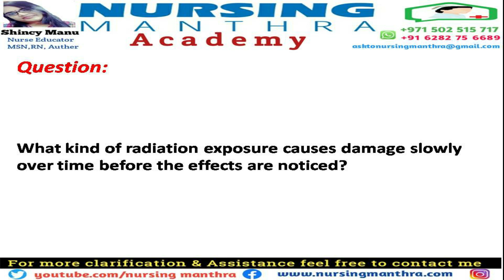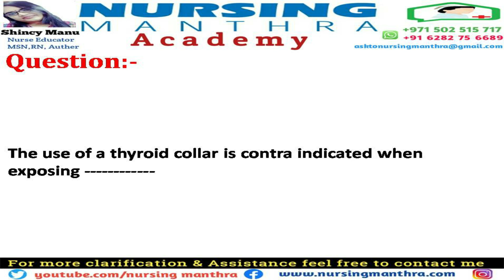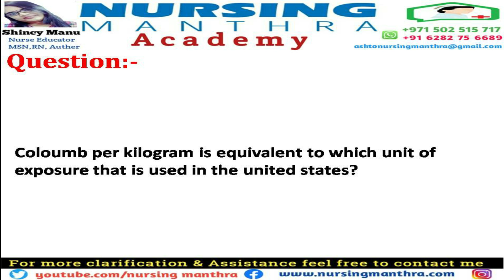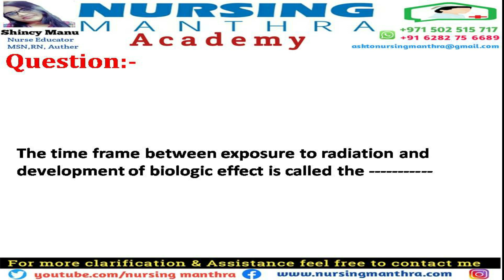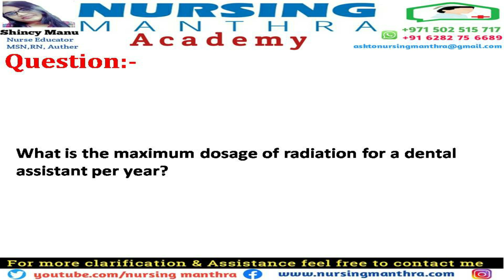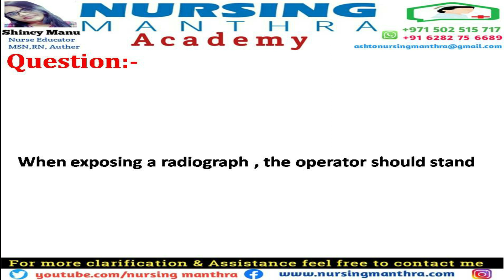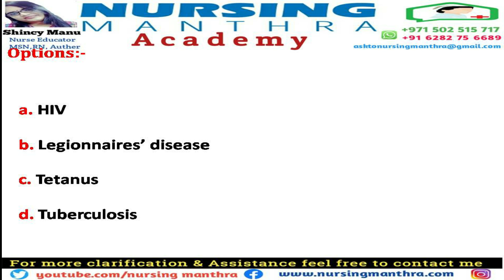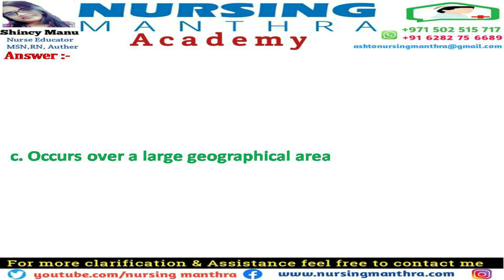Dental Assistant exam questions UAE 2022|Dental Assistant Prometric 2022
* DATAFLOW Verification..

* DHA RE-ELIGIBILITY

BEST REGARDS ,
SHINCY MANU,
MSN,RN,AUTHOR,BLOGGER
COACHING/DATA FLOW AND LICENSING SERVICES
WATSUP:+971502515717